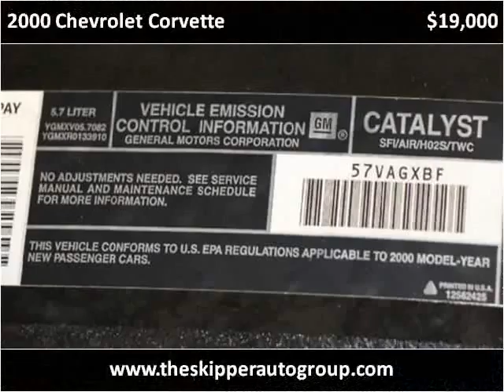2000 Chevrolet Corvette Used Cars Farmers Branch TX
This 2000 Chevrolet Corvette is available from Skipper Group.